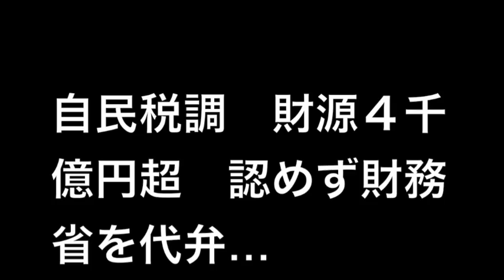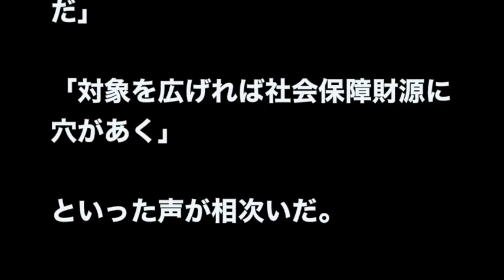自民税調 財源４千億円超 認めず財務省を代弁…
自民党税制調査会（宮沢洋一会長）が

消費増税と同時に導入する軽減税率を巡り、

財務省の主張を代弁する場面が目立っている。

財務省が提示した４０００億円の財源の範囲内でしか

軽減税率の対象品目を認めない考えを繰り返し、

幅広い対象品目を求める公明党との協議は難航している。

与党内には

「自民党税調には与党協議を決着させるだけの政治力は残っていない」

とあきらめの声も出ている。

自民党は３０日、全議員が参加できる税調小委員会を党本部で開いた。

宮沢氏が会長に就任して初の開催で、

出席議員から

「対象品目は精米に限定すべきだ」

「対象を広げれば社会保障財源に穴があく」

といった声が相次いだ。

会合後、宮沢氏は軽減税率の財源について、

「４０００億円がぎりぎりだという意見が圧倒的だった」

と記者団に語った。